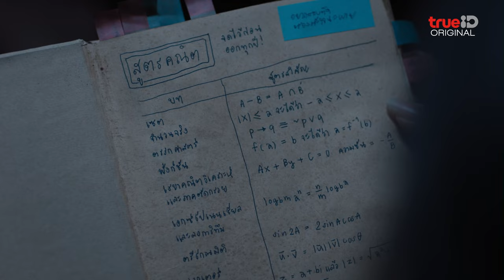บันทึกรักพระพาย และ ภูมิ | Yesterday Wife คุณเมียตลอดไป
📌สนุกกับ Yesterday Wife คุณเมียตลอดไป ดูฟรีครบทุกตอน ที่เดียวที่ TrueID